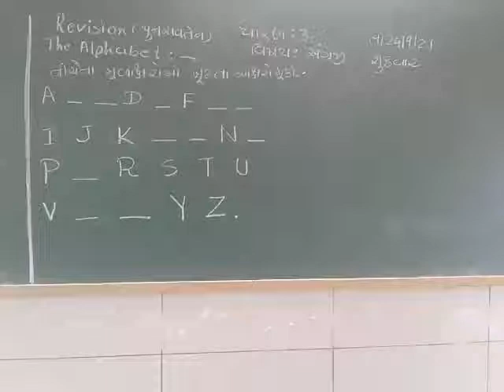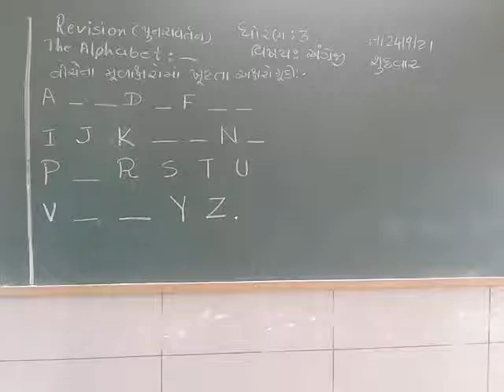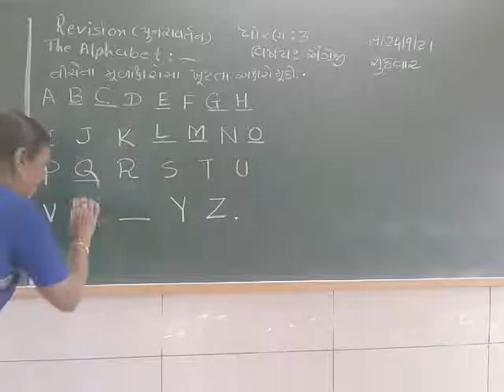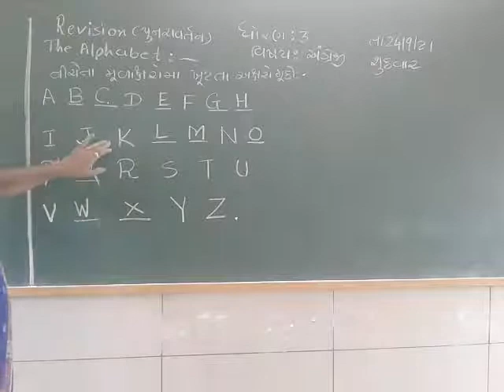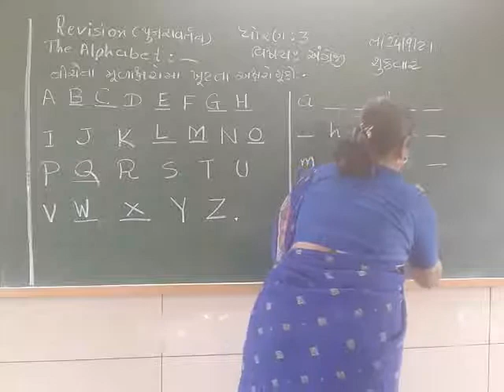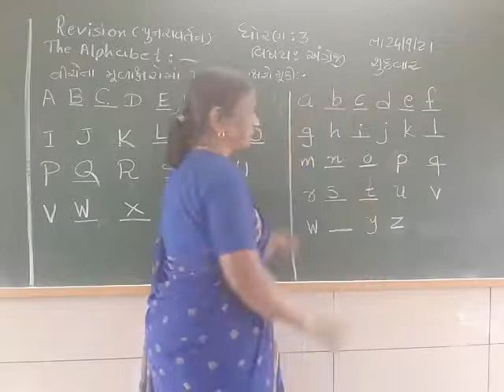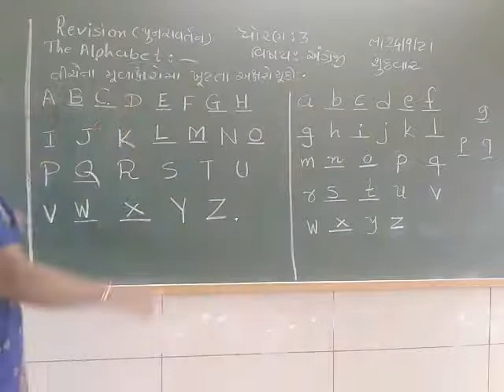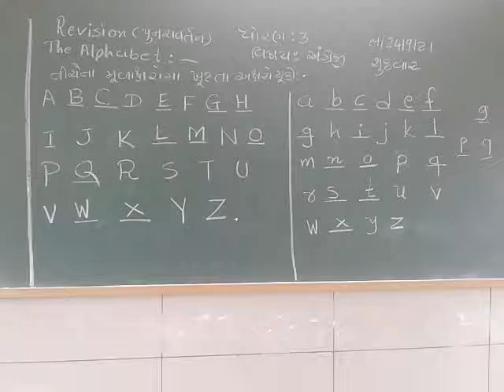STD 3 ENGLISH 25 9 2021